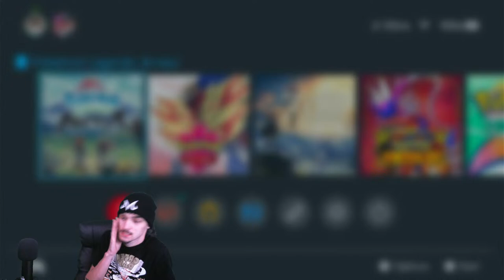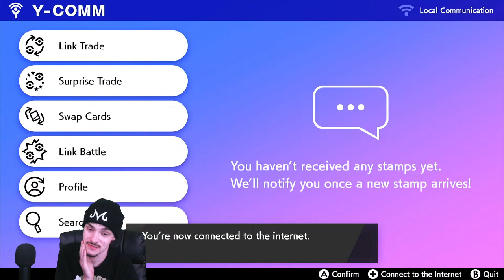Shiny Hunting In PLA, Scarlet, And Dynamax Adventures With Viewers!!!